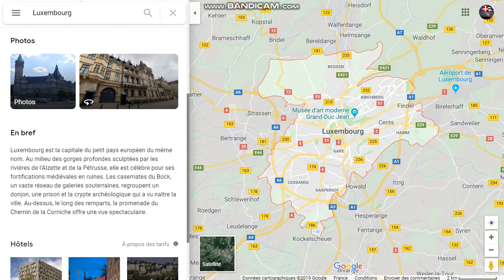Géographie Ep 3 : Belgique et Luxembourg